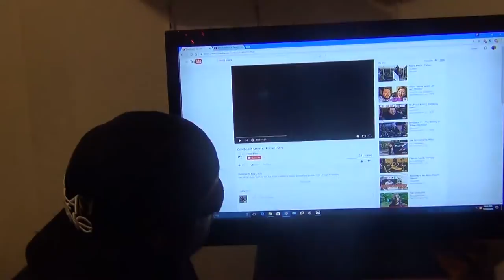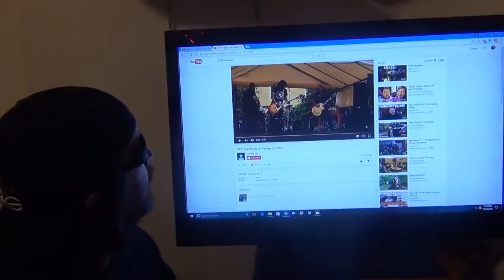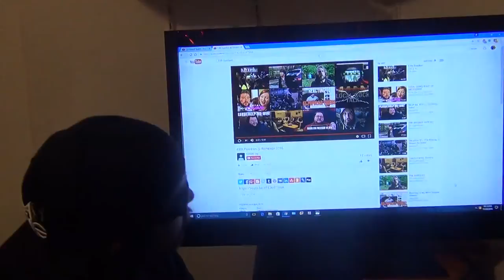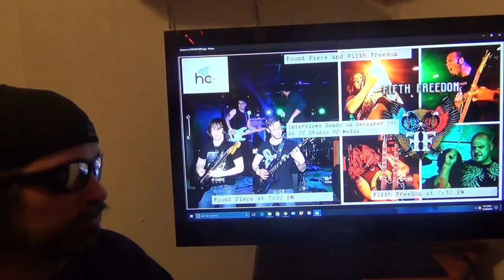About Dec 8th Show on Local Rock Talk